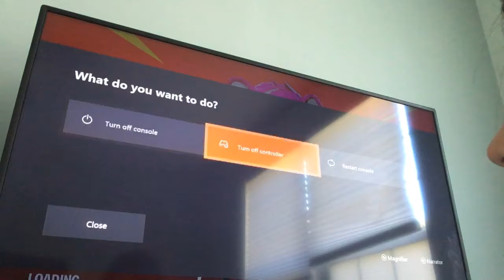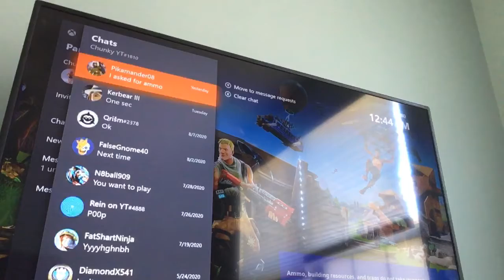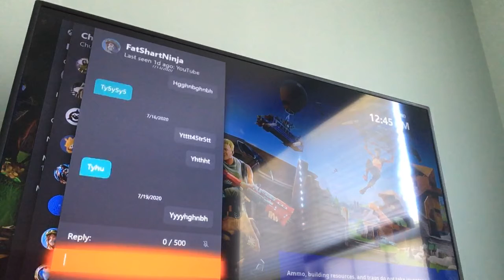Solos, and song